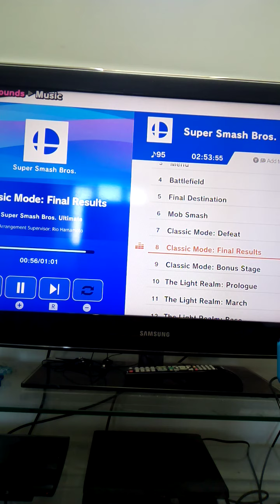super smash Bros ultimate music sounds classic mode final results